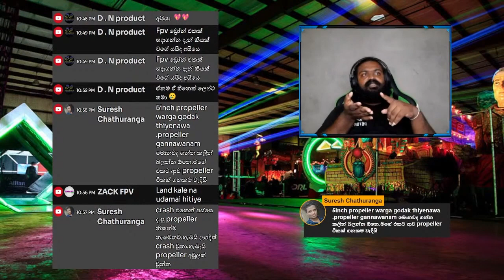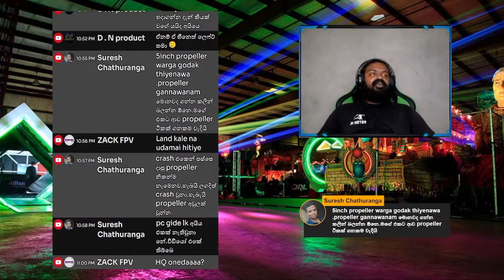Which propellers are best for FPV | 04/11/22 SLRC Q&A Clips